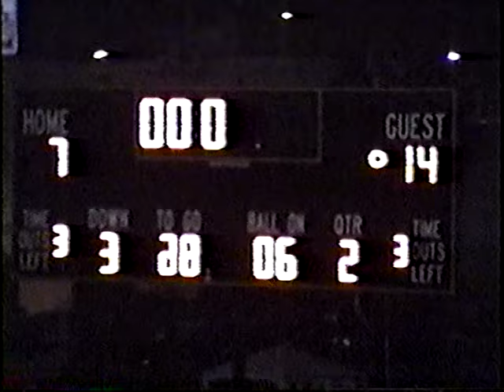2002 Roncalli vs Cathedral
2002 AAAA Sectional 13 Championship between the Roncalli Rebels and the defending sectional champions, the Cathedral Irish. Game played at Arlington High School